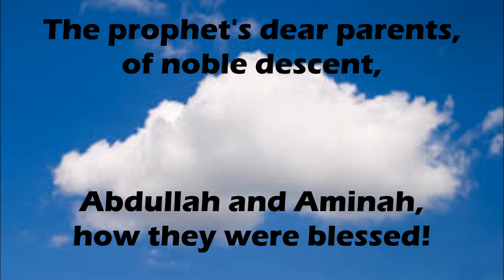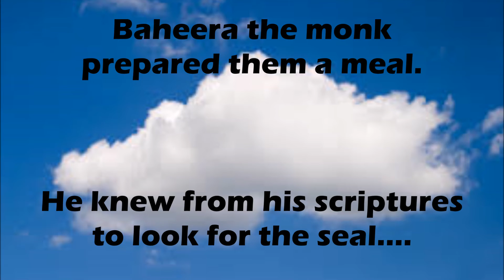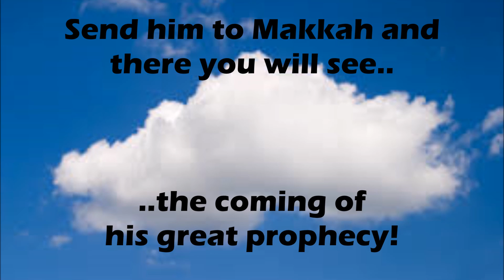Seerah Songs 4 - Baheera the Monk (Tune: Humpty Dumpty)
Find out which family members used to look after the special young boy Muhammed! Where did he travel to with his uncle Abu Talib? How did Baheera the monk know he was special?